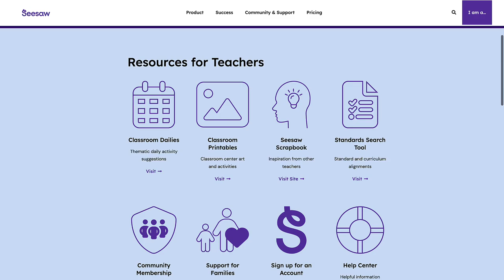Did You Know?.. Seesaw's Teacher Resources Webpage is a One Stop Resource Shop!